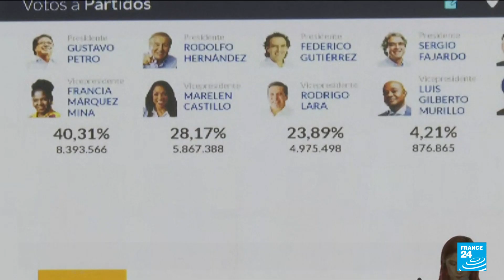Colombia presidential election: Leftist Petro and populist Hernandez headed for run-off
Colombian leftist Gustavo Petro came out on top in the first round of the Andean country's presidential election on Sunday (May 29) and will face a surprise contender - businessman Rodolfo Hernandez - in a second round on June 19.